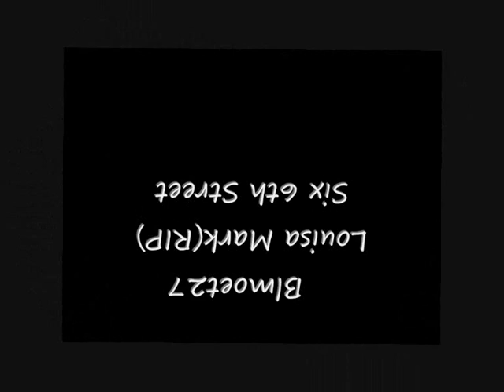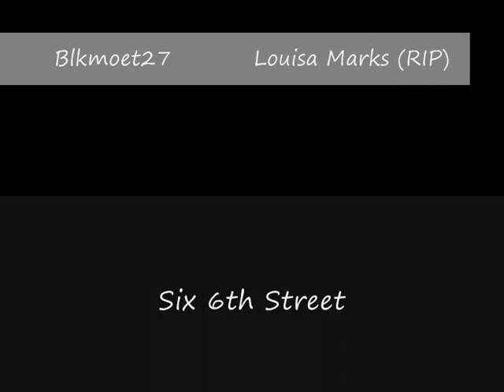Louisa Marks (RIP) 6 SIX STREET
The reggae musician Louisa Marks, who has died aged 49 from a suspected food poisoning at her home in the Gambia, was the fearless school girl who changed the course of reggae music. Marks was arguably the Queen of Lovers Rock  a sub-genre of reggae noted for its romantic sound and bluesy content.

Lover's Rock was a product of the U.K. reggae scene and Marks was its first major star. The genre gained wider acceptance in the late 1970s as mainstream roots reggae increasingly devoted itself to political protest and Rastafarian spirituality. Marks and Lover's Rock - - fondly called "music to make love to" - blurred the lines to a greater extent than ever before, pairing the smooth sounds of Chicago and Philly soul with reggae basslines and rhythms.

Marks' seminal work is perhaps her 1975 cover of Robert Parkers classic Caught You in a Lie. That single, recorded when she was just 15, not only became synonymous with Lovers Rock, the track also helped put Britain on the global reggae map. Her sweet vocal style and updated rock steady rhythms made her a household name among lovers of reggae music the world over.

From the time that "Caught You in a Lie" was released, Lover's Rock became quite popular among Black Britons seeking an alternative to political reggae. While never quite prevalent in the spiritual home of reggae music Jamaica, Lover's Rock was adopted as an alternate style by several major roots-reggae figures, including John Holt, Gregory Isaacs, Dennis Brown, and Freddie McGregor, who used it to broaden their repertoires and appeal to wider audiences.

Louisa Markswoman Mark was born in Shepherds Bush, west London to parents of West Indian origin. Marks was a singing prodigy around her neighbourhood and was spotted in her early teens when she won various talent contests at the Four Aces Club in London. The sound-system operator and music producer Lloyd Coxsone took to her and gave Marks her first recording session at the Gooseberry Studio in London, from where Caught You in a Lie was recorded, with the singer Matumbi as the backing vocal.

Caught You in a Lie quickly became an overnight sensation among reggae lovers the world over and the track has since been acknowledged as the first Lovers Rock single. This was soon followed by another huge hit titled All My Loving - a cover of the Beatles' original of the same name.

After these well-received tracks, Marks left music for 18 months partly because of contractual dispute and also to complete her education. After secondary school, Marks took to reggae full-time and she moved to a new label Trojan Records, where reggae music producer and manager Clem Bushay took her under his wing. "Keep it Like it is", another cover of an R'n'B classic was released in 1977. Again, the song was well-received, despite the fact that Marks thought it was poorly marketed. In 1978, Marks was voted top female reggae vocalist by fans, ahead of another legend Marcia Griffith.

Marks soon became disillusioned with on-goings at Trojan Records and moved with Bushay to his newly-established record company Bushay. There, she covered Michael Jackson's "Even Though You're Gone", which also attained critical acclaim. This was followed by "Six Sixth Street" co-written by Bushay, Joe Charles and the reggae group The In Crowd. Six Sixth Street reached the number one spot in the chart in its first week of release.

During those years of the late 1970s and the early 80s, Marks not only had success in terms of record sales, she also became a favourite in many black clubs across the UK at a time of great political difficulty for the community, although she herself was not overtly political.

She released her first album Breakout" in 1981, but once again was unhappy with the way this effort was marketed and refused to record for a year. In 1982, the single "Mum and Dad" was released but not to the same critical acclaim as in the past. "Hello There" released in 1984 suffered similar fate.

Marks later became disillusioned with the recording industry and over the years concentrated on working with young producers. Some of them described her as bitter and eccentric, while many greatly appreciated her talent and contribution to the British reggae scene.

Despite a strained relationship with the industry, Marks' influence on Lovers rock helped maintain the genre's popularity with its core urban audience in Britain and across the world into the 1990s, and while it remained a style that few artists pursued exclusively, it helped other artists such as Maxi Priest score several international hit singles.

Louisa Marks died on Saturday, October 17, 2009, at her home in the Gambia.